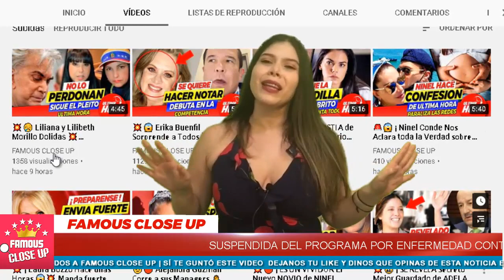😭🚨 ¡ Ultima Hora 🔕 Esta es 𝗟𝗔 𝗧𝗥𝗜𝗦𝗧𝗘 𝗥𝗘𝗔𝗟𝗜𝗗𝗔𝗗 de Andrea Legarreta 𝗛𝗢𝗬 ! 😭💥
Desde su casa, con un rostro desmejorado y ciertas molestias, Andrea Legarreta informó a todos la delicada noticia.